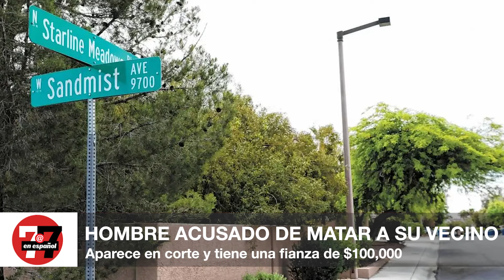Noticias Principales: 16 mujeres acusan al mundialmente reconocido mago David Copperfield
Por conducta sexual inapropiada y comportamiento inapropiado durante décadas.